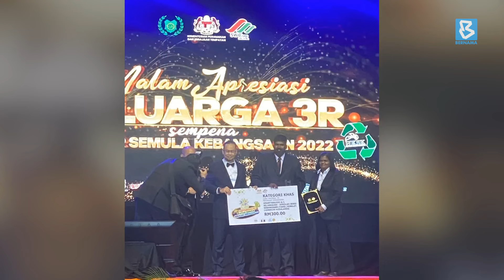GURU IKON STEM KEBANGSAAN எனும் விருதைப் பெற்றார் ஆசிரியர் ஆனந்தராஜூ